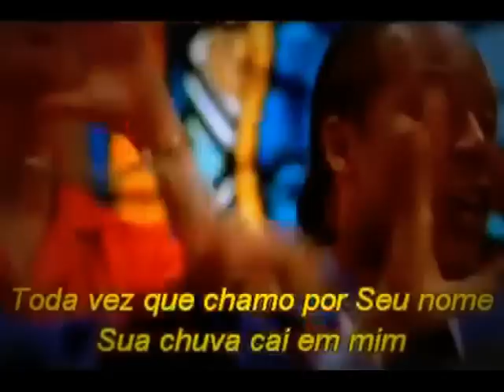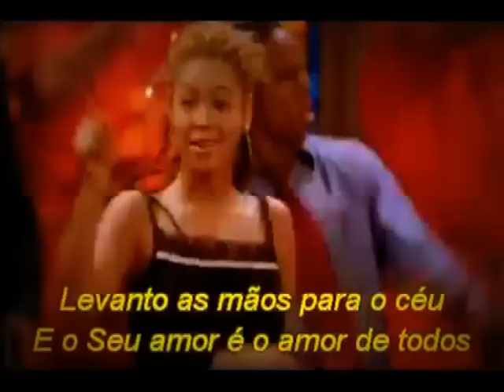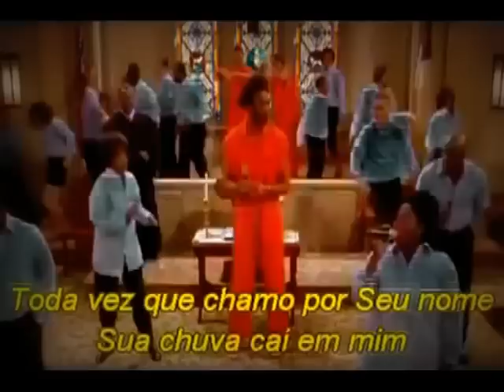Paulinho Zaffalon - Drum Cover_Rain Down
Musica do Filme Resistindo as Tentações